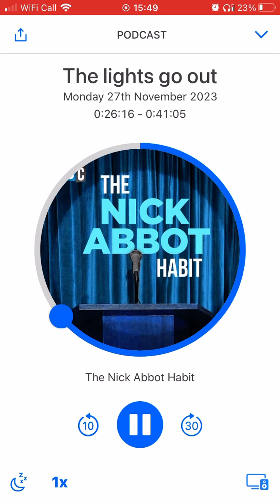Nick Abbot - Donald Trump “I love the poorly educated” (LBC)